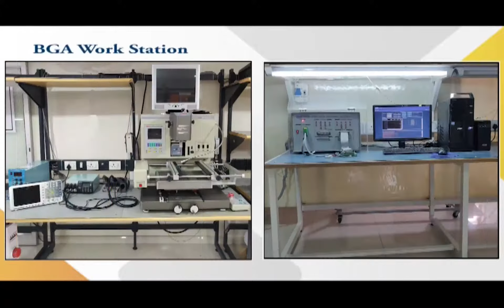Fanuc A02B 0091 C042 HMI Repairs